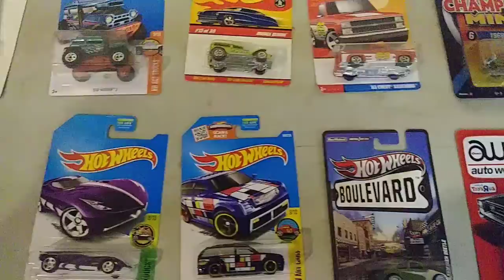Johnny Lightning Crew Invades Hot Wheels Club!